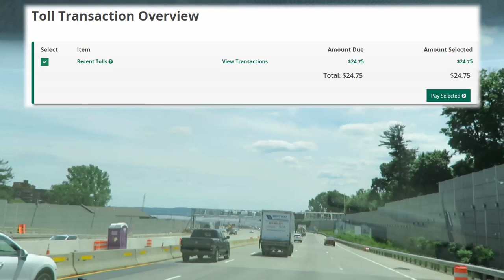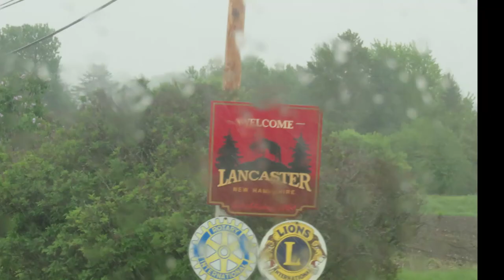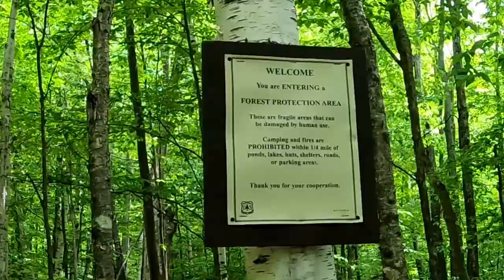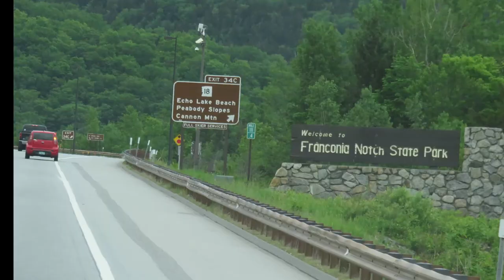Florida to New Hampshire - part 2 - White Mountains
This is part 2 of our adventure to NH. We leave NJ and stay at a Harvest Host location in Connecticut and then get to our northern destination in the White Mountains.  Fun was had by all ... ignore the whining.